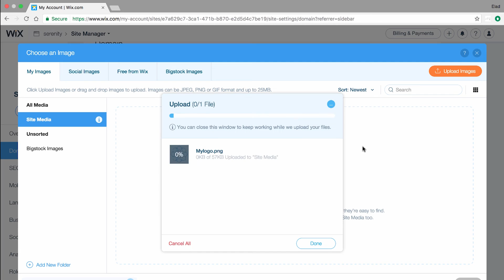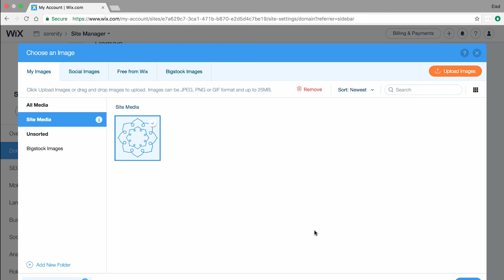Wix.com | How to Change Your Favicon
Need a little help with your website’s favicon? In this video you’ll learn how to change the favicon on your website using Wix.com.

About Wix
Wix.com lets everyone create a professional website for free. Choose a template, customize anything, and get online today! It’s that easy to look stunning.

Transcript:
In this video, we’ll show you how to change your site’s favicon.

A favicon is a small icon that appears next to your site address in the browser. Favicons can help visitors identify your brand.

Keep in mind, they’re a Premium feature, so you’ll need a Premium Plan that offers “customized favicons.”

Click your Pages Menu to manage all your pages.

To change your favicon, go to your Wix account and click Manage Site.

This is your site manager. Here you can edit your site, get an overview, manage your domain, favicon and more.

To change your favicon, click Domain on the left.

Under Favicon Image, click Upload Favicon.

Choose the image or icon you want to use, or upload a new one. Here’s a tip: for best results, use an image that is 16x16 pixels. Then click Apply.

Now click Overview, here on the left, and View Site to see how your favicon looks!

Now you’re ready.

This video is always here,
so come back and watch again for more help.